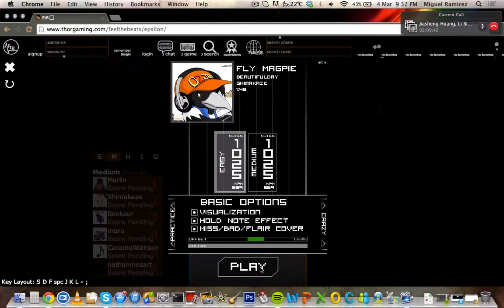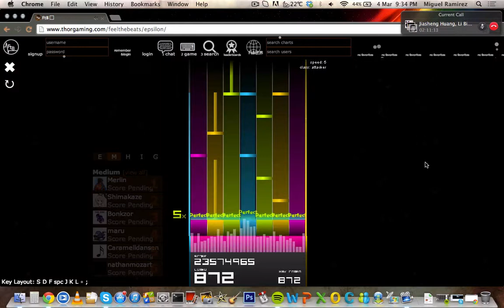Fly Magpie - FeelTheBeats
Fly Magpie perfect game - 100% completion. Played on FeelTheBeats (thorgaming).